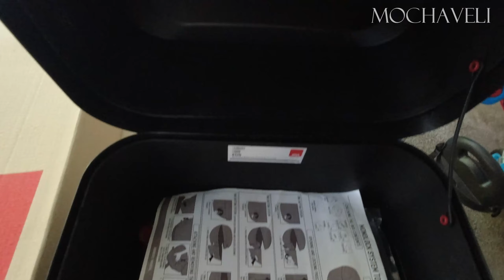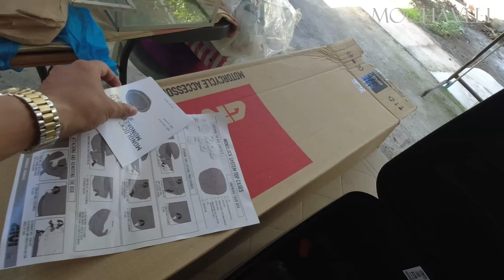SRV BRACKET AND B32N GIVI TOPBOX INSTALLATION TUTORIAL FOR AEROX 2020